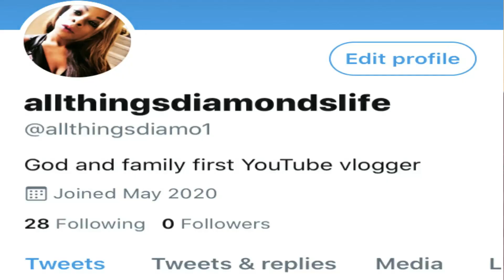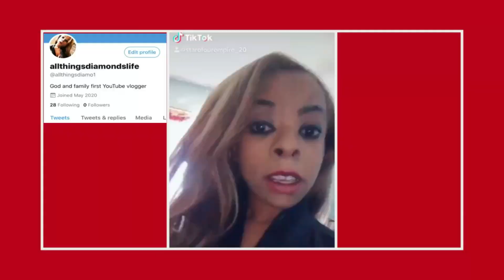It's finally happening....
SC-Badbitchfabolous